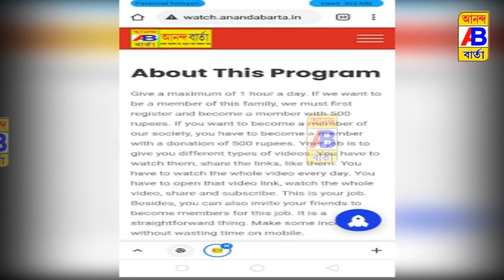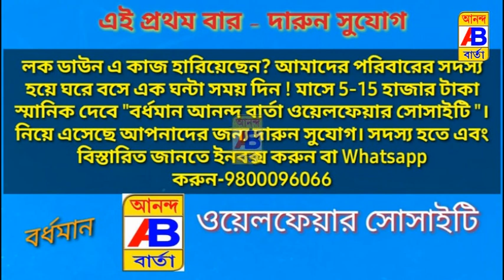এখনো শেষ হলো না বৃহত্তর ক্যান্সার হাসপাতালের কাজ